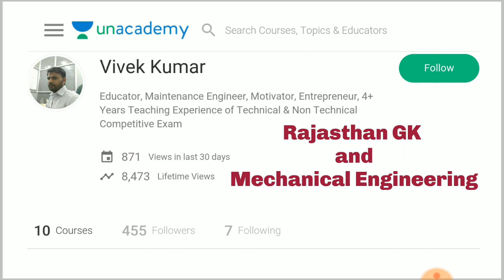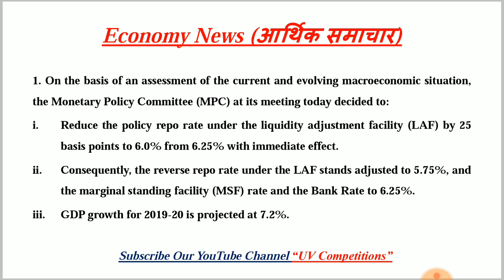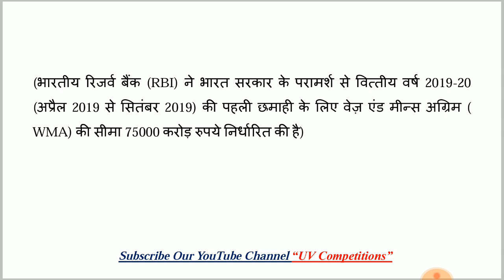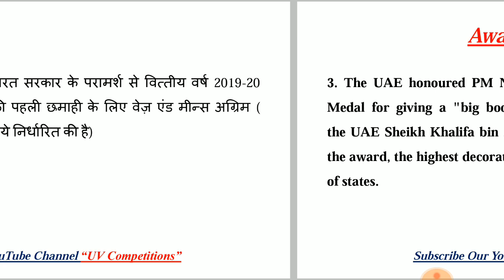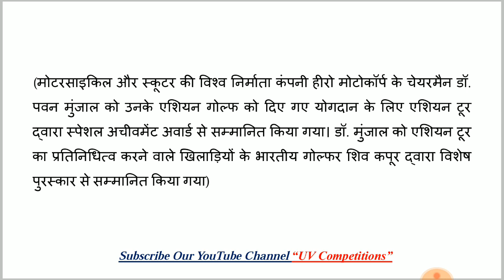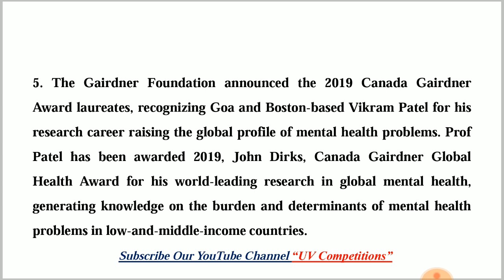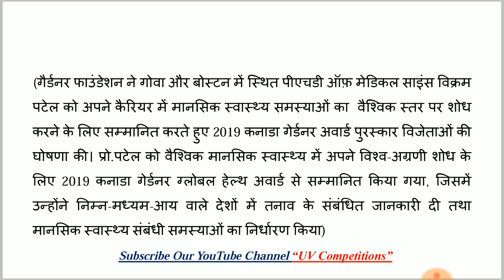5th April 2019 Daily Current Affairs GK | Hindi & English for UPSC, SSC, RRB Railway, Banks Exams